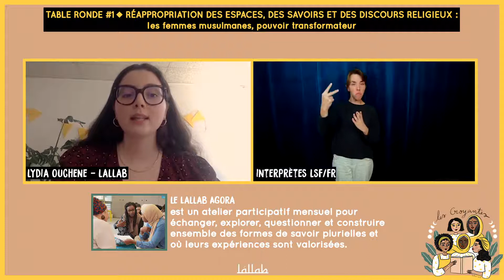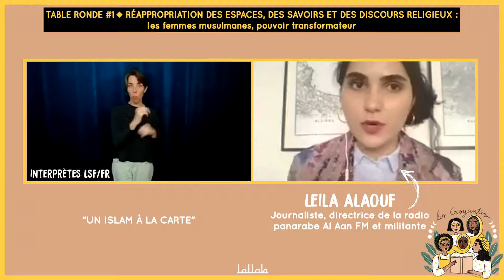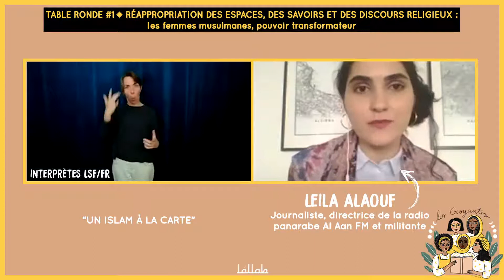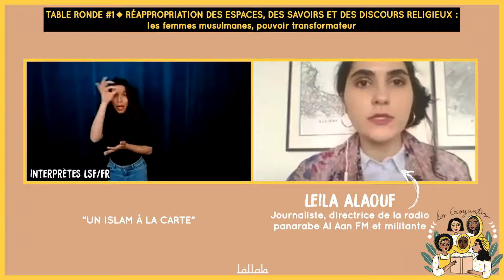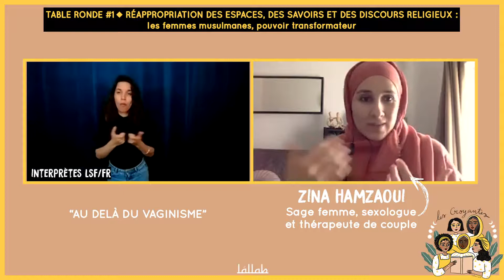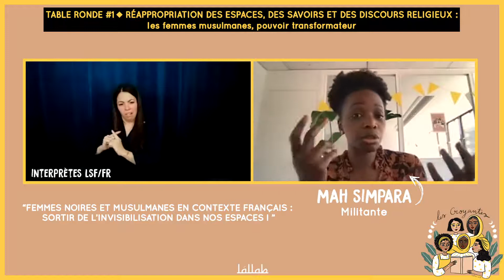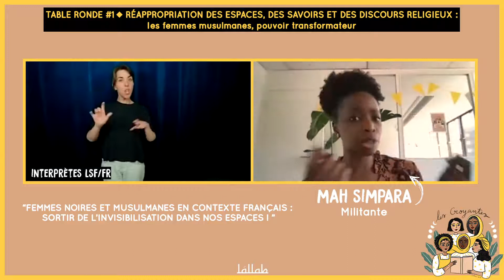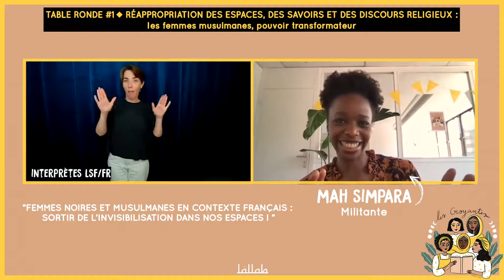Lallab Birthday 2021 ♦ Table Ronde #1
⫷ Réappropriation des espaces, des savoirs et des discours religieux : les femmes musulmanes, pouvoir transformateur ⫸

Avec :
♢ Leila Alaouf , journaliste, directrice de la radio panarabe Al Aan FM, productrice de podcast et militante : "Un Islam à la carte"
♢ Zina Hamzaoui, sage femme, sexologue et thérapeute de couples : "Au delà du vaginisme"
♢ Mah Simpara, militante : " Femmes noires et musulmanes en contexte français : sortir de l'invisibilisation dans tous nos espaces!"

Merci à nos interprètes en langue des signes françaises (LSF) : Eve, Marine et Elodia.
Festival Lallab Birthday,  le festival féministe et antiraciste qui fait entendre les voix des femmes musulmanes. Mai 2021